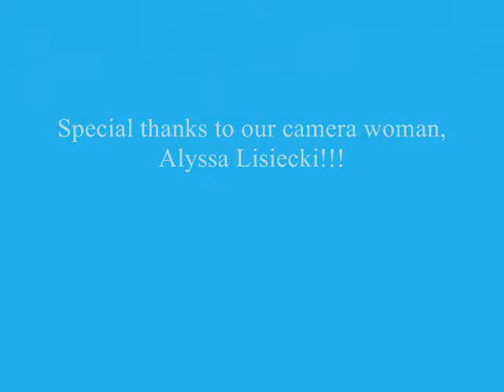MJRAA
Nursing project